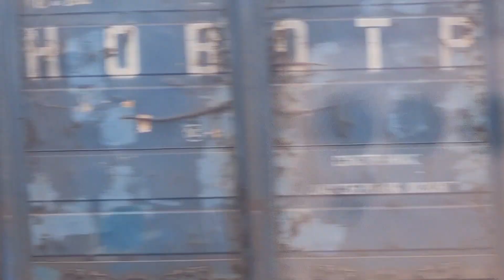VLOG 60: Приехали в Анапу